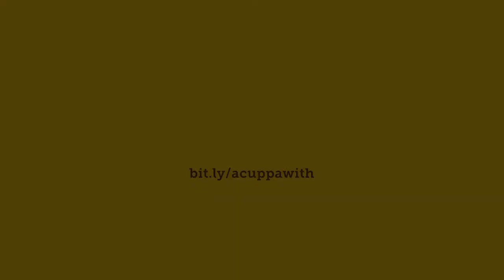A Cuppa With: Lai Wei Lin, Second Permanent Secretary (Education) MOE on Managing Work-Life